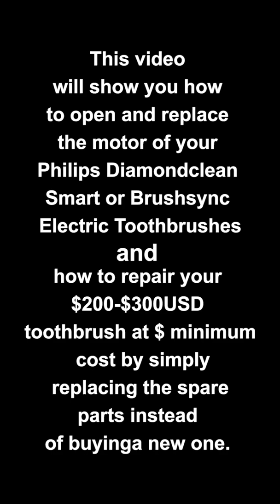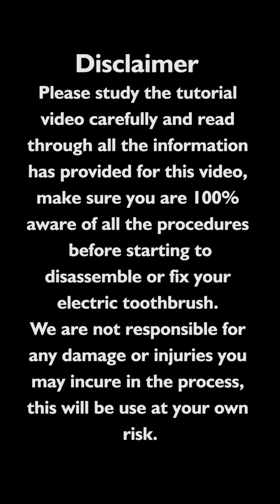Metal Shaft/Link Rod Parts Disassemble Video for Philips Sonicare HX65/67/69/89/91/93 Series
Applicable Models.
 Compatible with Philips HX63/HX65/HX67/HX69/HX89/HX91and HX93 series. The replacement link rod parts are generally interchangeable. For example, if this parts compatible with the HX9340 it should fit all HX93 series models such as the HX9350, HX9360, HX9370 and so on. Accurate HX number is marked on the bottom of your toothbrush handle.

Features.
Easy to Install and Save Place: Wall-mounted and EASY to install.This holder fits for most of the electric toothbrushes on the market. Please wait for 24 hours after initial installation.

Unique Design: when place to hold electric toothbrush, the clips from both side will close automatically and when take out the toothbrush, the clip springs open. It is easy to use and will not scratch handle.